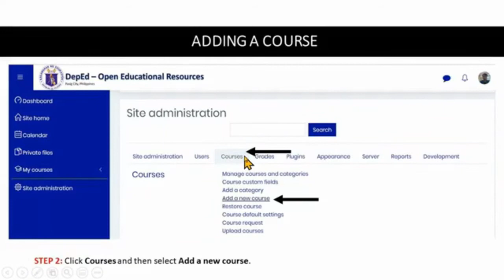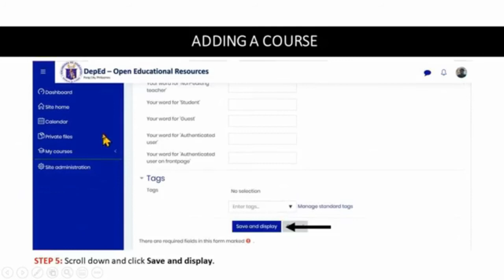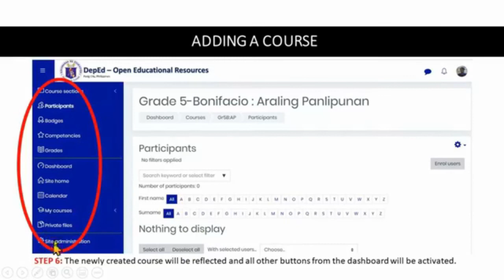Moodle LMS - Adding Courses to your Moodle LMS - PART 3 Webinar - Edtech - OER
This is the part 3 of the the video of the Webinar about Offline Moodle LMS conducted by the Deped Edtech Unit headed by Mark Anthony Sy. This is a 5-hr video and i chopped it into parts for viewers could easilly view the essential parts of the video without wasting too much of their data.

Adding Footer to your MOODLE LMS